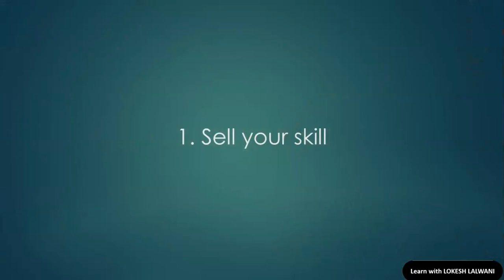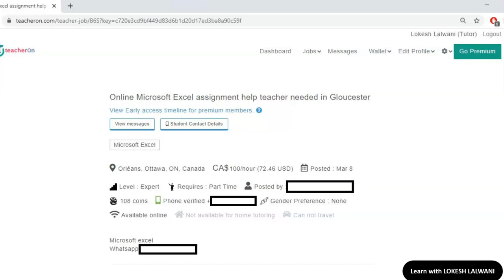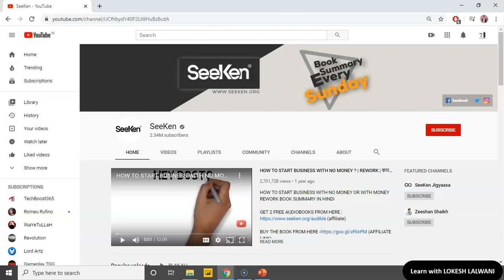5 ways to use the lockdown time wisely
👉 FREE Excel Webinar. REGISTER NOW

5 ways to use the lockdown time wisely || Time waste या Time Well Spent?